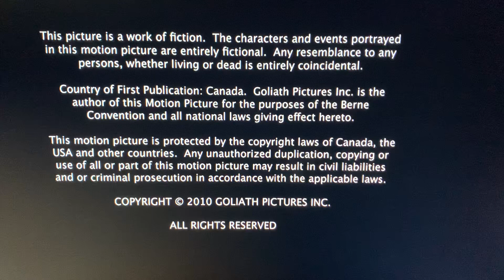Sonar Entertainment logo (2011-12)